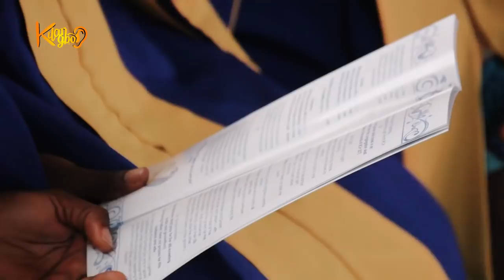Groom cries as he reads vows to his Bride | Emotional and Heartfelt {Nigerian Entertainment}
Comedian Ajebo cries as he reads his vows to his bride